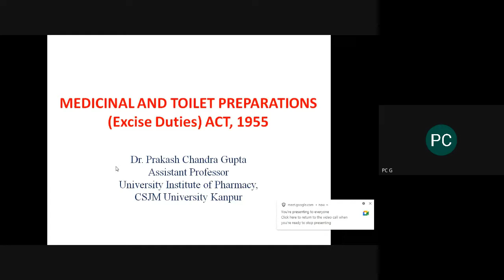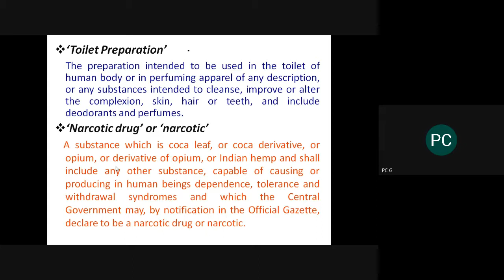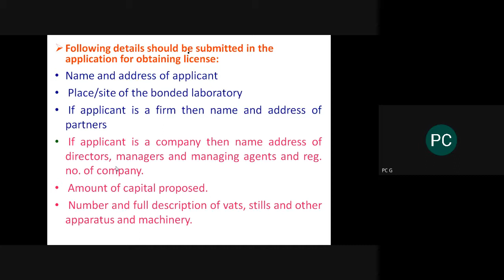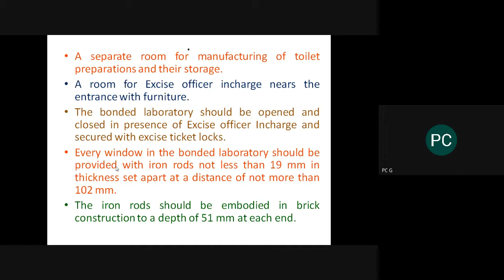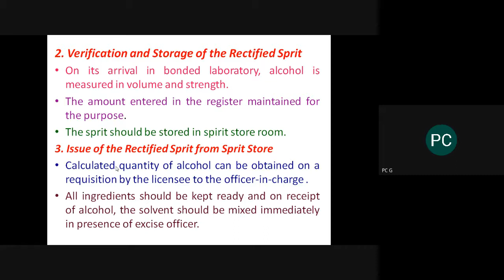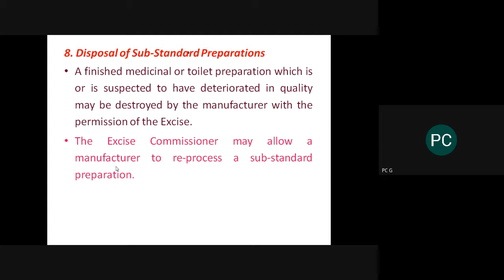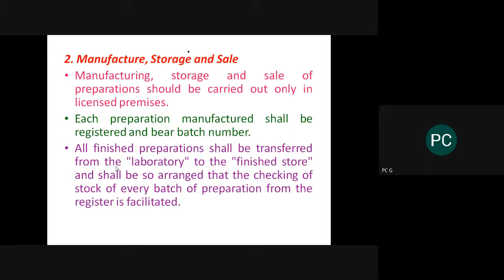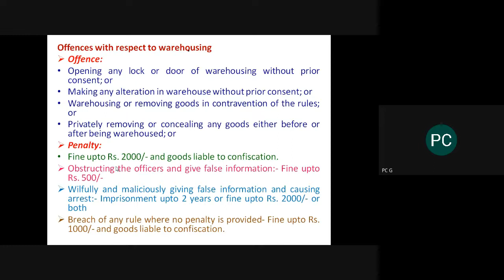D. Pharm 2nd year, Topic: MEDICINAL AND TOILET PREPARATIONS (Excise Duties) ACT, 1955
Sub.: Pharmaceutical jurisprudence